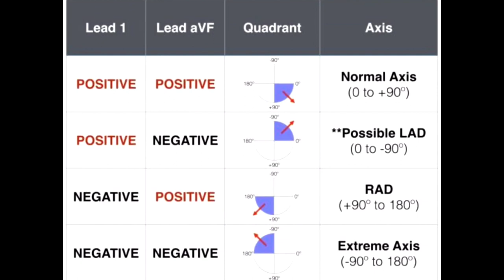ইসিজি দেখে কিভাবে বুঝবেন Cardiac Axis ঠিক আছে কিনা? বা Axis Deviation আছে কিনা?